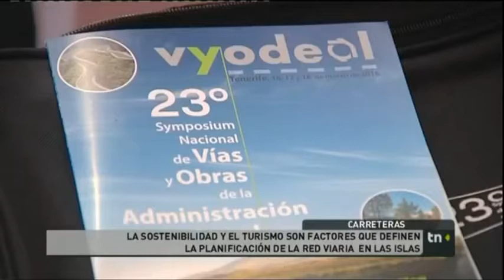23º Vyodeal. Telenoticias 2 Radio Televisión Canaria. (16/03/2016)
23º Vyodeal en Telenoticias 2 Radio Televisión Canaria.
16 de marzo de 2016